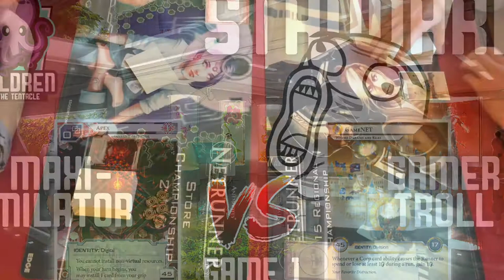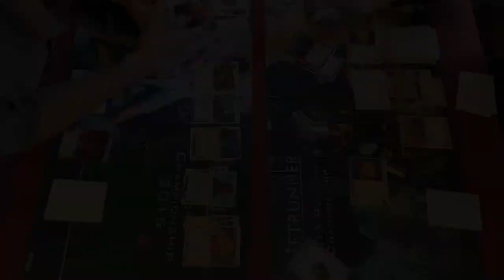Apex goes Gaming (Netrunner IRL)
Week 2 of testing the new Nisei card pool with more kitchen table gameplay using the System format. I am trying a no-Apoc Apex and Zen is full on his personal build of GameNET.

Illustrations: David Lei, Liiga Smilshkalne, Alejandro T. Castellanos